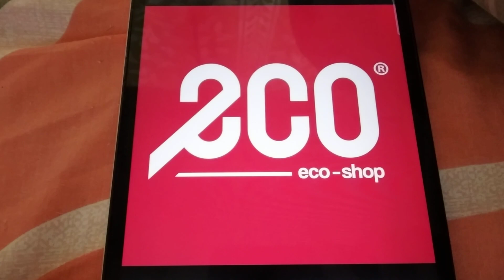ABC Logos Song Malaysian